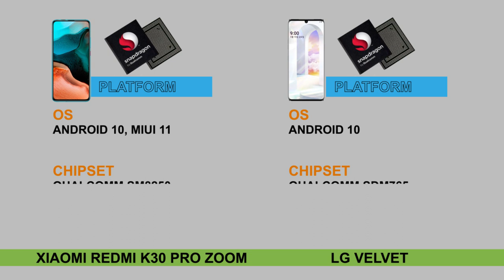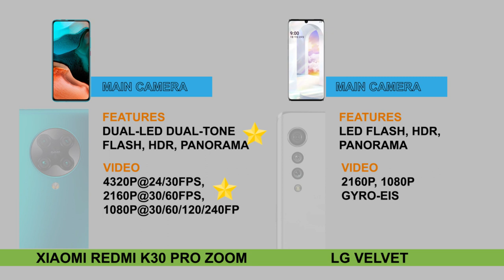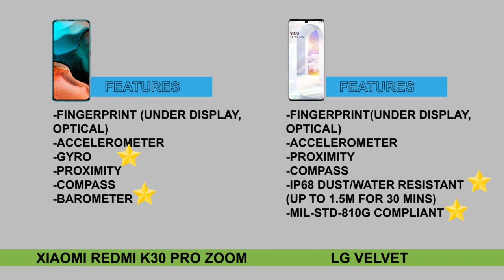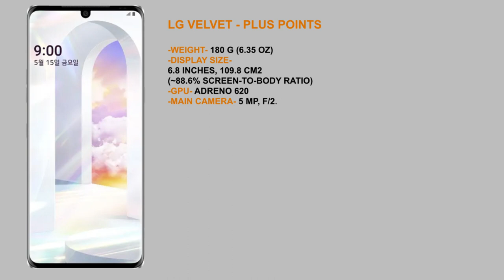LG Velvet vs Xiaomi Redmi K30 Pro Zoom Full Detail Quick Compare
LG Velvet - Plus Points

-DISPLAY Size- 6.8 inches, 109.8 cm2 (~88.6% screen-to-body ratio)

-MAIN CAMERA- 5 MP, f/2.4, (macro)
-MIL-STD-810G compliant
-MicroSDXC Card slot
-Stereo speakers

Xiaomi Redmi K30 Pro Zoom - Plus Points

-HDR10+
-500 nits typ. brightness (advertised)

-MEMORY- 256GB 8GB RAM, 512GB 12GB RAM (UFS 3.1)

-MAIN CAMERA-
64 MP, 26mm (wide), 1/1.72", 0.8µm, PDAF, OIS
8 MP, (telephoto), PDAF, OIS, 3x optical zoom
13 MP, 13mm (ultrawide)
2 MP, (depth)

-MAIN CAMERA VIDEO-
4320p@24/30fps
1080p@960fps
-SELFIE CAMERA- Motorized pop-up 20 MP, (wide), 1/3.4", 0.8µm
-BATTERY-
Non-remov-able Li-Po 4700 mAh battery

-CHARGING-
Fast charging 33W, 100% in 63 min
Quick Charge 4+
-Dual-LED dual-tone flash
-Radio
-Gyro
-Barometer
-Price

Note: - Full Credit to gsmarena, notebookcheck, versus & youtube music library.
Credit Owners All Images, Picture, Music show in the video belongs to the respected owners.